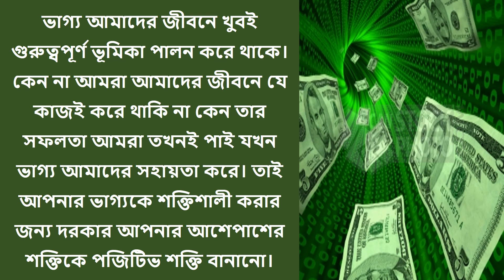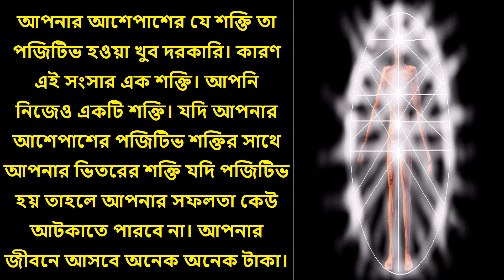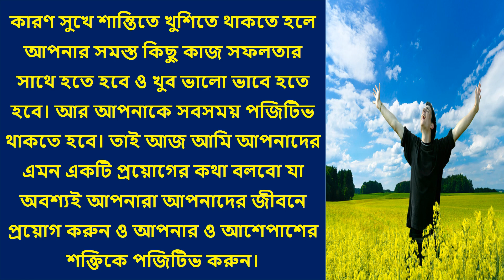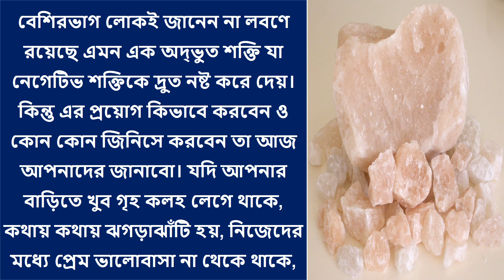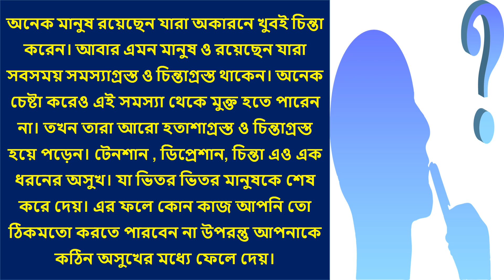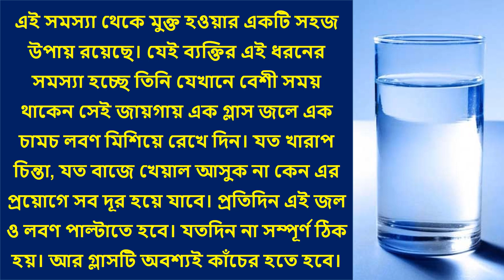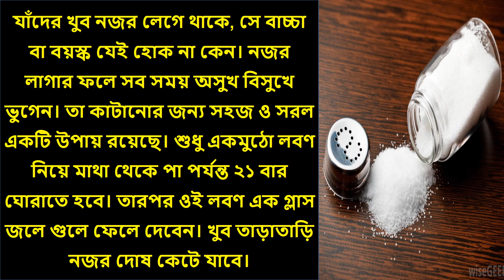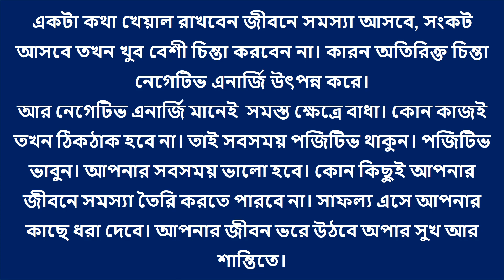এক গ্লাস জলে মিশিয়ে দিন সামান্য এই জিনিসচুম্বকের মতো টেনে আনবে টাকা পয়সা।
এক গ্লাস জলে মিশিয়ে দিন  সামান্য এই জিনিস। চুম্বকের মতো টেনে আনবে টাকা পয়সা। ভাগ্য আমাদের জীবনে খুবই গুরুত্বপূর্ণ ভূমিকা পালন করে থাকে। কেন না আমরা আমাদের জীবনে যে কাজই করে থাকি না কেন তার সফলতা আমরা তখনই পাই যখন ভাগ্য আমাদের সহায়তা করে। তাই আপনার ভাগ্যকে শক্তিশালী করার জন্য দরকার আপনার আশেপাশের শক্তিকে পজিটিভ শক্তি বানানো। আপনার আশেপাশের যে শক্তি তা পজিটিভ হওয়া খুব দরকারি। কারণ এই সংসার এক শক্তি। আপনি নিজেও একটি শক্তি। যদি আপনার আশেপাশের পজিটিভ শক্তির সাথে আপনার ভিতরের শক্তি যদি পজিটিভ হয় তাহলে আপনার সফলতা কেউ আটকাতে পারবে না। আপনার জীবনে আসবে অনেক অনেক টাকা। অনেক সময় এমন হয় যে প্রচুর পরিশ্রম করা সত্ত্বেও তার যথার্থ ফল পাওয়া যায় না। এমন অবস্থা প্রায় সবার জীবনে আসে। এটা খুবই সাধারণ ব্যাপার। জীবনে আপনার যদি কিছু খারাপ হয়ে থাকে বা খারাপ চলতে থাকে তাহলে তার কারণ অবশ্যই নেগেটিভ এনার্জি। এই অবস্থায় আপনি যতই ভালো করার চেষ্টা করুন বা  ভালো থাকার চেষ্টা করুন, তা হবে না।  কারণ সুখে শান্তিতে খুশিতে থাকতে হলে আপনার সমস্ত কিছু কাজ সফলতার সাথে হতে হবে ও খুব ভালো ভাবে হতে হবে। আর আপনাকে সবসময় পজিটিভ থাকতে হবে। তাই আজ আমি আপনাদের এমন একটি প্রয়োগের কথা বলবো যা অবশ্যই আপনারা আপনাদের জীবনে প্রয়োগ করুন ও আপনার ও আশেপাশের শক্তিকে পজিটিভ করুন।